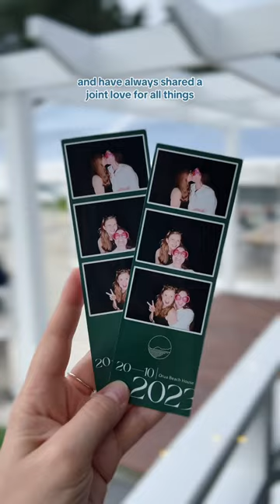Wedding Guest Vlog in Hahei, New Zealand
Amazon USA →

AMAZON WISHLIST  →
💰DISCOUNTS & FREEBIES 💰

GALAXY PROJECTOR →
As seen in my videos

MAPIFUL →
Custom Maps and Posters

HONEY →
Chrome Extension that Finds Discounts For You!